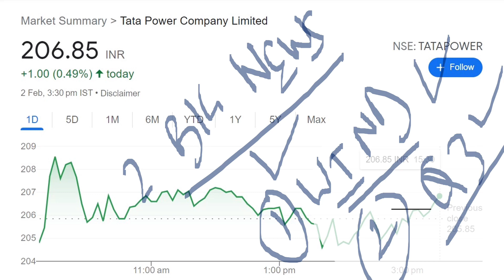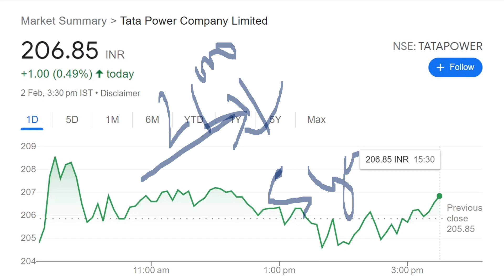TATA POWER TARGET 1000??⚫ TATA POWER 32BIG NEWS ANALYSIS ⚫TATA POWER NEWS ⚫ RATAN TATA